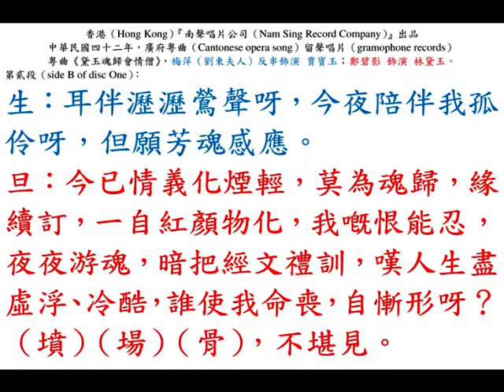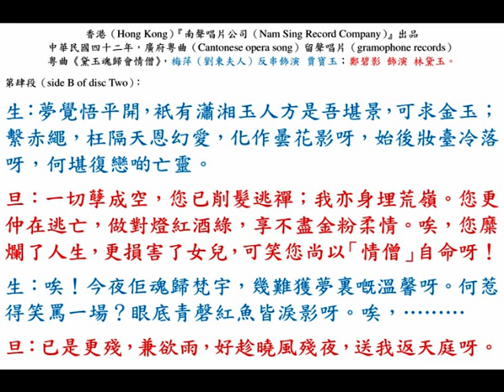「粵語時代歌后」梅萍（劉東夫人）、鄭碧影《黛玉魂歸會情僧》，中華民國四十二年，香港『南聲公司』苦情粵曲。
◎中華民國四十二年秋天（autumn in 1953）泰國曼谷舊新聞紙剪報：
……。此外，還有一位專唱粵語小曲（Cantopop hits）的梅萍（Ms. Mui Ping），在香港（Hong Kong）的廣東歌壇裏，她是數一數二的人才。她具備了聲色藝三個條件，唱起來，顛倒不少顧曲周郎的。現在她是『南聲唱片公司（Nam Sing Record Company）』的基本歌星，在『香港歌唱舞蹈劇藝團』合約滿後，她要到檀香山（Honolulu）、美洲（Americas）去演唱的。

◎香港『南聲唱片公司（Nam Sing Record Company）』出品，最新期粵曲唱片（early 1953），朱紹操監製。
（壹）任劍輝、紅線女《紅拂女私奔》，兩張；
（貳）梁醒波、新芳艷芬（關婉芬）《小丑情淚》，兩張；
（叁）冼劍麗《馬上琵琶》；
（肆）梁無相、梁無色《拆散並頭鴛》，兩張；
（伍）梅萍、鄭碧影《黛玉魂歸會情僧》，兩張；
（陸）新芳艷芬（關婉芬）《孟姜女尋夫》，兩張；
（柒）梁醒波、鄧碧雲《玉女懷胎十八年》之《逼媳認子》，兩張；
（捌）廖志偉、伍木蘭《阻街女郎》，兩張；
（玖）冼劍麗《花蕊夫人》，兩張；
（拾）馬師曾、紅線女《搭錯線》，兩張。
音樂唱片：
《清宮怨》、《憶王孫》，一張。
特別出品：
（甲）羅劍郎、何麗芳、冼劍麗《劍底情鴛》，六張；
（乙）新何非凡（梁金國）、冼劍麗、梁碧玉、許英秀《楊梅爭寵》，六張。

◎中華民國四十四年二月十八日，星期五（18th February, 1955, Friday）石叻（Singapore）《星洲日報》，第六版（page 6），本埠新聞二。
『南聲（Nam Sing）』粵語唱片，新片運抵本坡。
    本坡（Singapore）『義發唱片行』總代理之『南聲（Nam Sing）』粵語唱片，已於日昨運抵本坡，是期新片所收錄名曲如下：
    任劍輝、紅線女合唱《紅拂女私奔》；梁醒波、新芳艷芬（關婉芬）合唱《小丑情淚》；冼劍麗唱《馬上琵琶》；梁無色、梁無相合唱《拆散並頭鴛》；梅萍、鄭碧影合唱《黛玉魂歸會情僧》；新芳艷芬唱《孟姜女尋夫》；梁醒波、鄧碧雲《玉女懷胎十八年》之《逼媳認子》；廖志偉、伍木蘭合唱《阻街女郎》；冼劍麗唱《花蕊夫人》；馬師曾、紅線女合唱《搭錯線》；羅劍郎、何麗芳、冼劍麗合唱《劍底情鴛》；新何非凡（梁金國）、冼劍麗、梁碧玉、許英秀合唱《楊梅爭寵》；音樂唱片則有《清宮怨》《憶王孫》等云。

◎copyright by Tsing Wah; distributed by Tsing Ping Co.
◎中華民國四十二年（early 1953），香港（Hong Kong）『南聲唱片公司（Nam Sing Record Company）』出品，兩張廣府粵曲（Cantonese opera song）留聲唱片（two gramophone records），《黛玉魂歸會情僧》，梅萍（劉東夫人）反串飾演 賈寶玉；鄭碧影 飾演 林黛玉。

其壹（first verse, side A of disc one）：
（小生唱小曲《雙聲恨》頭段）杜鵑（cuckoos）徹夜鳴，恍似悟我，今晚悼亡靈，擾我心，更重情懷暗思卿，悲世外；世外；世外太孤靜，我衹有夜夜誦萬頁；萬頁心經，憐妳壽不永，惟望妳他生證，魂樂處仙境，哀我命，劫苦未散清，淚落對疏星。
（花旦唱小曲《銀臺上》）孤魂欲歸飄莫定呀，更已靜，禪院怨聲，沉痛號啼衝破太虛，嘆薄命，淚眼認，恨交迸，夜臺冷靜，又嘆聲，偷怨命。卿卿我我，重訴舊情，癡心那得再認？
（小生唱長句二簧下句）正在口念悼亡經。（包一才）何以陰風呀搖燭影呀？（包一才）莫非玉皇有命，召我上天庭？莫非地府閻君，召我入幽冥境呀？此際禪心都已亂，空念萬卷梵經。
（花旦戲棚官話序白）寶哥哥，您好！

其貳（second verse, side B of disc one）：
（小生唱二簧）耳畔嚦嚦鶯聲呀，今夜陪伴我孤零呀，但願芳魂感應。
（花旦唱長句二簧下句）今已情義化煙輕，莫謂魂歸緣續訂，一自紅顏物化，我便恨難平，夜夜遊魂，暗把經文諦聽，嘆人生盡是兇殘慘酷。
（花旦唱反線二簧）誰使我命薄似殘英呀？種情根，反遭劫。

其叁（third verse, side A of disc two）：
（花旦唱反線二簧）縱有救苦慈航，難把孤魂引領。
（花旦唱《哭相思》）啊……，苦命矣！
（小生唱小曲《禪院鐘聲》）逃禪削髮，便酬物化卿卿，悲卿喪命，獨留恨怨聲，唉，日對亡靈。
（花旦唱小曲《禪院鐘聲》）甜言蜜語不復聽，情濤似冰，今生已定；他生未證，魂歸索命。
（小生唱小曲《禪院鐘聲》）負妳非本性呀，莫怨我是忘情。
（花旦白）寶哥哥。
（花旦唱士工長句滾花下句）奴在幽冥境；君在悼亡靈，人隔陰陽難相認，亡魂今夜悔歸程，相對徒添紅淚影呀。君您自有芙蓉（薛寶釵）入夢，又何需念我呢個苦命顰卿呀？傷心處呀，莫多留，一別有緣，來生定。
（小生白）咪扯住咋！
（小生唱反線中板）破碎舊紅樓，往日偎紅倚綠；今日我伴佛敲經。

第肆段（fourth verse, side B of disc Two）：
（小生唱反線中板）夢覺悟情虛，衹有瀟湘玉人。
（小生唱南音）方是緣堪訂，何求金玉繫赤繩？枉煞千恩萬愛呀，化作曇花影呀。
（小生唱乙反線滴珠二簧）此後妝臺冷落呀，何堪復戀此門庭。
（花旦食着頭叮，唱乙反線中板）一切已成空，您已削髮逃禪；我亦身埋荒嶺。您生長在豪門，坐對燈紅酒綠，享不盡金粉柔情。
（花旦唱正線滾花）唉，您糜爛了人生，更損害了女兒，可笑您尚以「情僧（Amorous Monk）」自命呀！
（生嘆白）唉！
（小生唱滾花）唉，今夜佢魂歸梵宇，我竟難獲夢裏嘅溫馨呀。徒惹得笑罵一場。眼底青磬、紅魚，皆淚影呀。
（散更介）
（花旦唱滾花）唉，已是更殘天欲曙，好趁曉風殘月，送我返天庭呀。